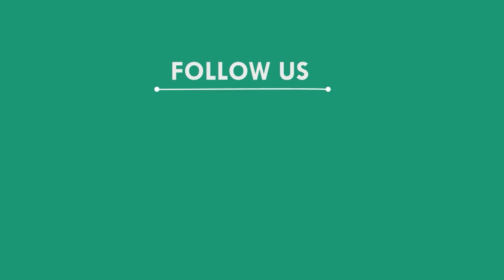ସ୍କୁଲ କ୍ୟାମ୍ପସରୁ ଉଦ୍ଧାର ହେଲା ୧୩ ଫୁଟ ଲମ୍ବର ଅଜଗର, ଢେଙ୍କାନାଳ || DHENKANAL NEWS